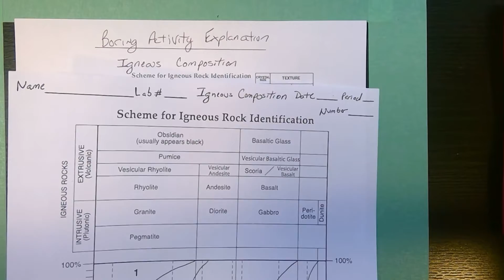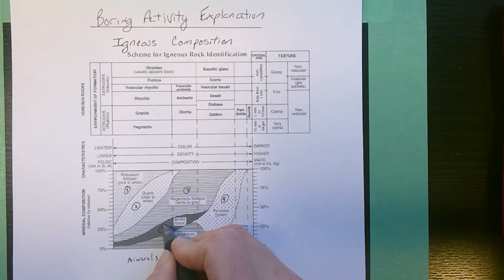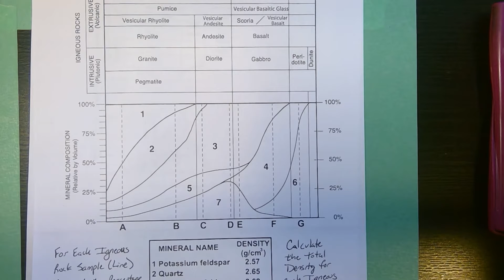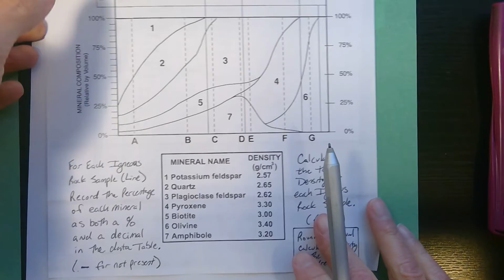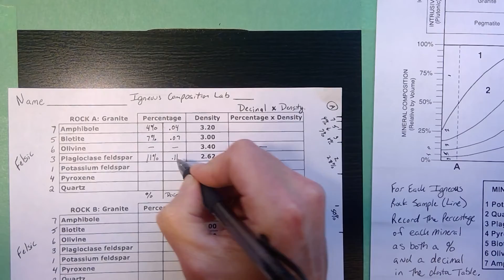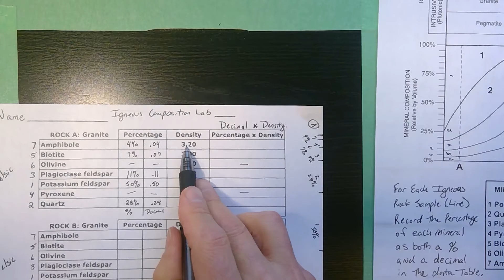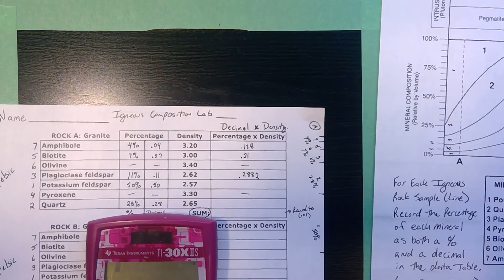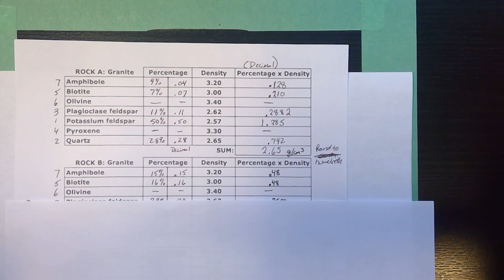BAE - Igneous Composition Activity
Explains how to calculate the density of 7 rocks using  the % of each mineral from the igneous rock chart. (page 6 of ESRT)